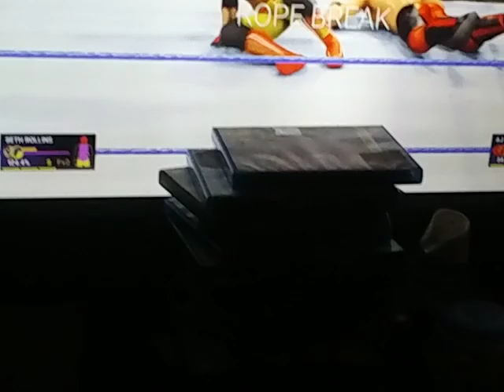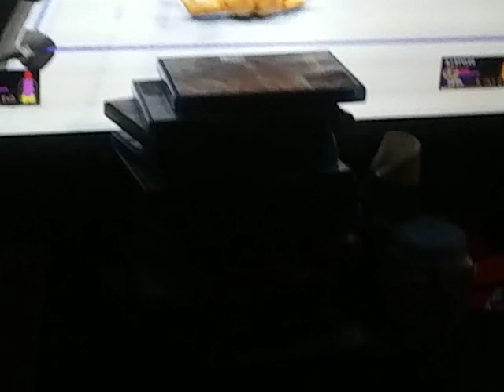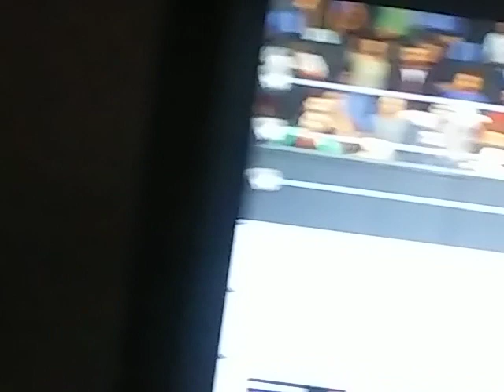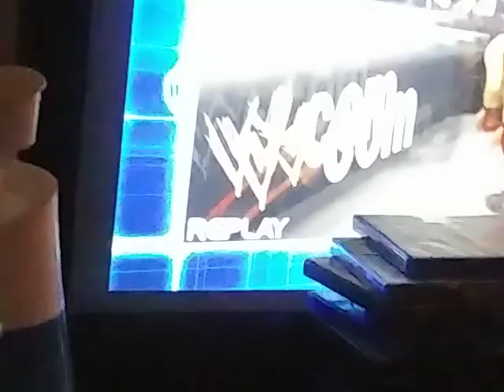MAIN EVENT: AJ STYLES VS SETH ROLLINS - SMACKDOWN UNIVERSE MODE BIGGEST SD MATCH. OF ALL TIME MAY 21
IT'S MAIN EVENT TIME !